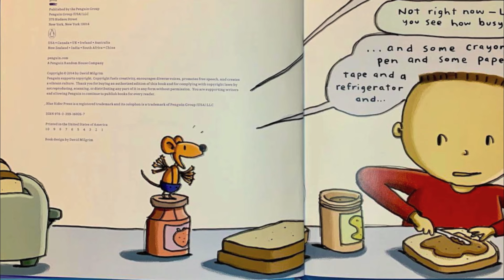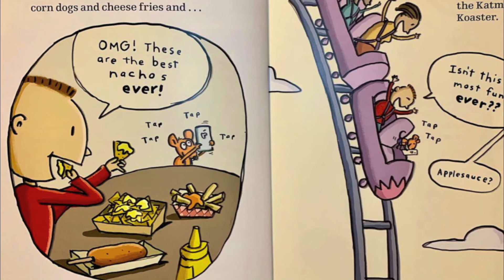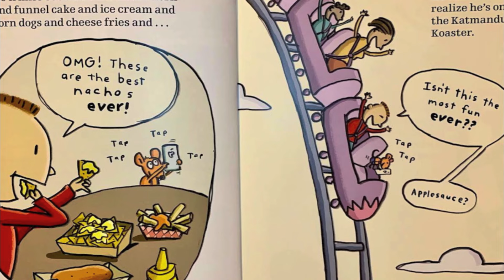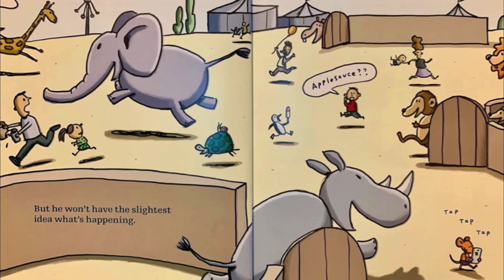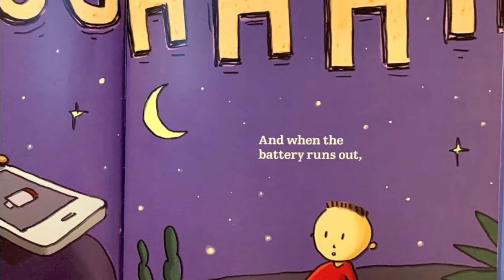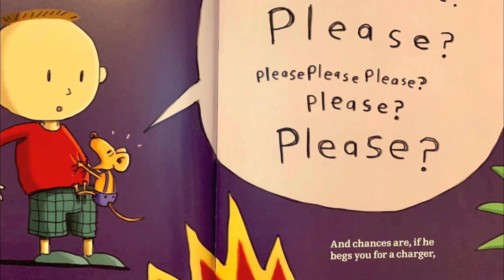If You Give A Mouse An iPhone - Kids Books Read Aloud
If You Give A Mouse An iPhone
Author & Illustrator - Ann Droyd (David Milgrim)

The parody of If You Give a Mouse a Cookie that every parent will relate to.

If you give in to temptation and give a bored little mouse your iPhone, even for ten minutes, he’s probably going to beam to some faraway place beyond time, space, and the sound of your pleading voice. And if he’s that far gone, he won’t have any idea what’s going on around him, and he might end up missing out on all the real fun.